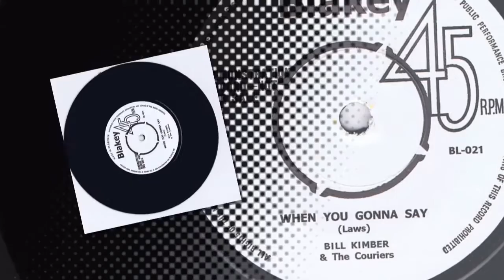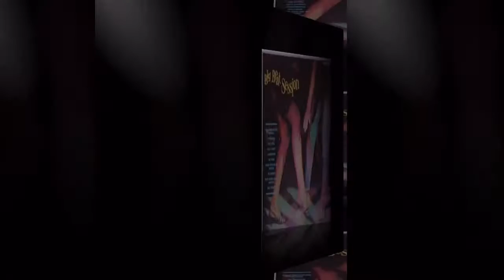Bill Kimber & The Couriers - When You Gonna Say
+++ Rare Track... I Think This Is A ..B-Side From 1964? +++
Bill Kimber [William E. Kimber] (vocals, guitar), Dick Laws (vocals, guitar), Peter Fairweather (vocals, bass), Alan Turner (drums), Barry Ashby (vocals, 1965-?)